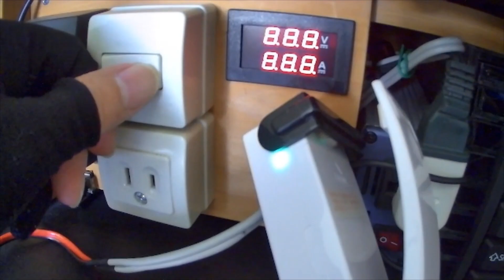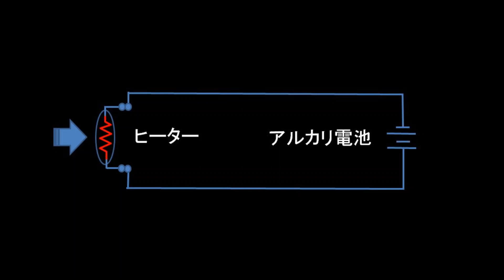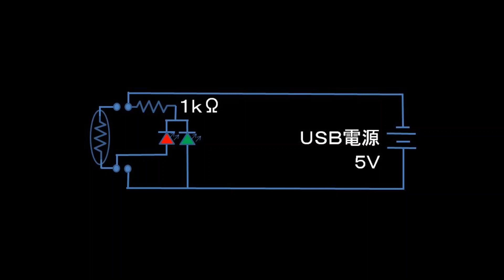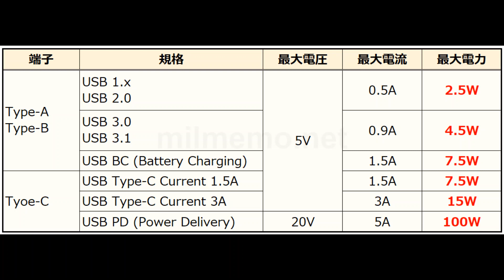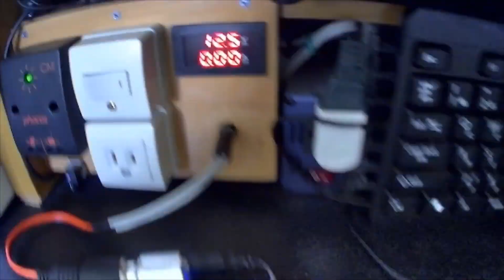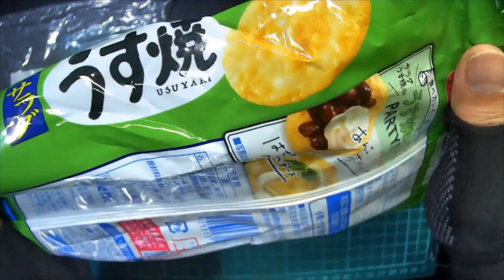ビニール融着 100均 EASY SEALER の LED化 ＆ USB化 便利改造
100均の、ビニールを融着するイージーシーラー、ヒーターに通電しているかどうか目視出来ないんですよね。なので、二色LEDを使って可視化してみました。併せてUSB電源でも作動できるように改造しています。
立ち上がりが早く、以前作った半田ごてのこて改造品よりも扱いやすく、便利に使えそうです。

動画内で出現した自作アイテムのリンクをいかに貼り付けます。
併せてご覧いただけると嬉しいです。